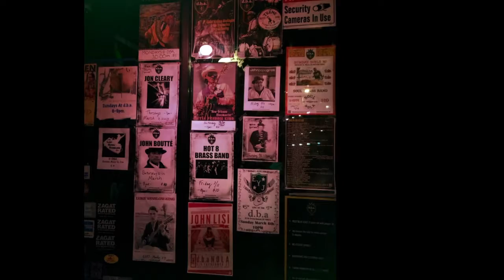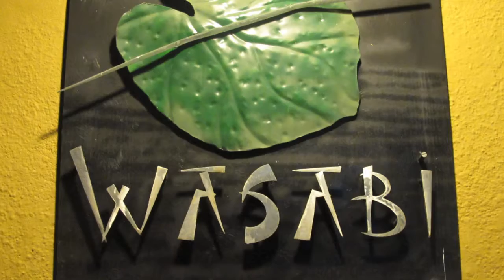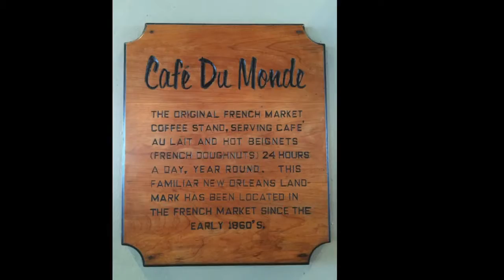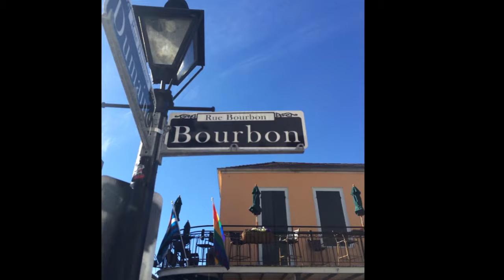4-1/2 Days in New Orleans March 2016 Nola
One of the greatest cities on earth!